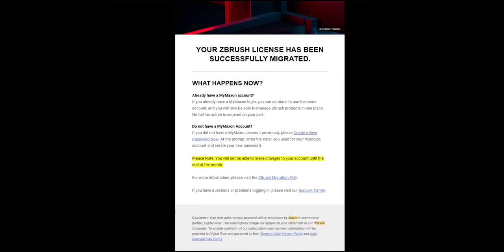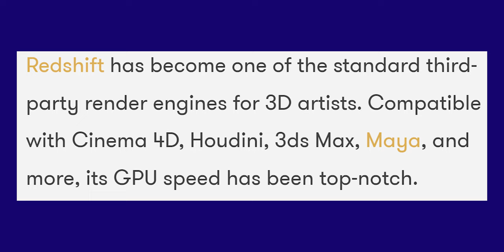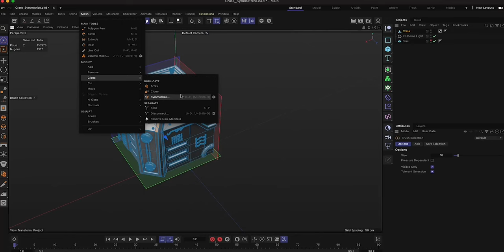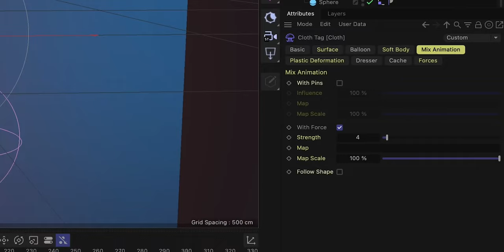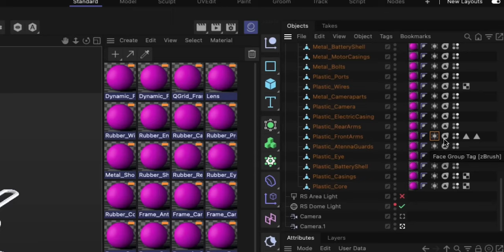Cinema 4d vs Blender. which is the best? 2023 pt2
Both Blender and Cinema 4D 2023 are fantastic 3D software packages for 3d animation, but which one is the best for you? In this video, we'll compare the two software packages to see which is the best option for you.

Good news and bad news

good news, Autodesk Maya and 3ds max indie version is back at a low cost

bad news, cinema 4d has a new outrageous pricing system also making Zbrush a subscription-based software

super good news, Blender keeps giving all these software serious competition which I know has caused Autodesk to release a cheaper version of Maya and 3ds max. I hope Maxon also does the same.

00:00 Introduction
00:32 the cinema 4d strategy
01:01 the zbrush change
03:03 king of motion graphics
03:20 new cinema 4d features
05:27 maya and 3ds max is now cheap